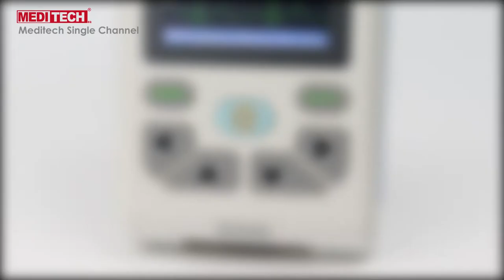Smallest 3 channel ECG_machine with built in printer ever you will see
EKG-6A  ECG device
Three Channel  ECG machine ,Slim, small  and light weight

Large, Color and Touch Screen 7”.
Keyboard for Patient management, Name:__ . Age:__ . ID:___ . Sex: M/F   .
Precise ECG auto-interpretation program.
12 lead ECG simultaneous acquisition and display.
Simultaneous 3 leads ECG printing with 80mm thermal paper.
Multiple operation mode: automatic, manual, arrhythmia analysis.
Digital filters eliminate EMG, AC, Baseline Drift interference.